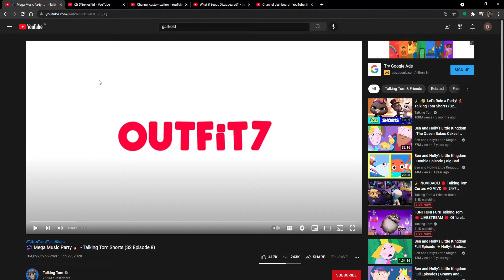🎶 Mega Music Party 🎸 Talking Tom Shorts S2 Episode 8 YouTube Google Chrome 2021 09 06 18 34